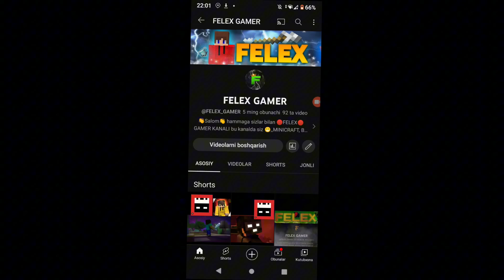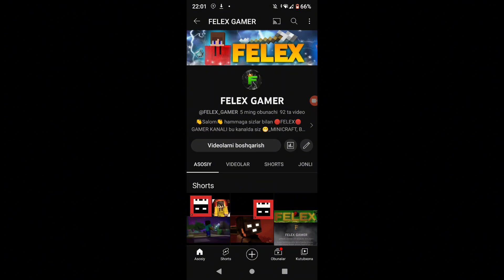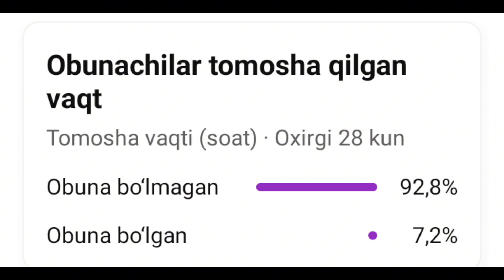BOY MENI OʻGʻIRLADI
BOY MENI OʻGʻIRLADI | MINECRAFT

VIDEO YOQADI DEB OʻYLIMAN.☺️☺️
VIDEO YOQSA 👍 YOQMASA 👎 BOSIN GOO LIKELARNI 60 TA QILAMIZ

ᕙ⁠(⁠ ͡⁠◉⁠ ͜⁠ ⁠ʖ⁠ ͡⁠◉⁠)⁠ᕗ        ᕙ⁠(⁠ ͡⁠°⁠ ͜⁠ʖ⁠ ͡⁠°⁠)⁠ᕗ